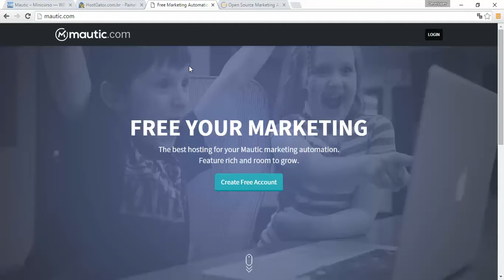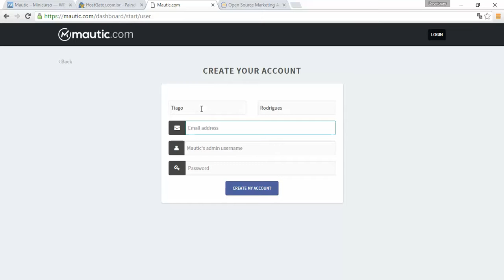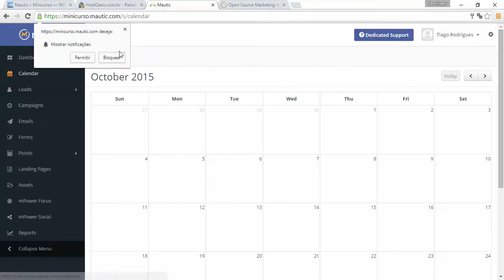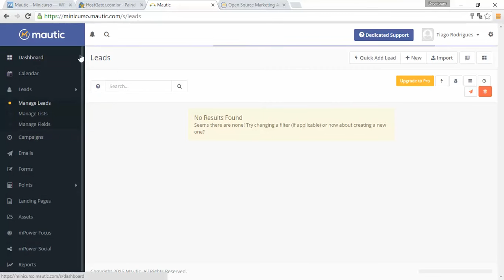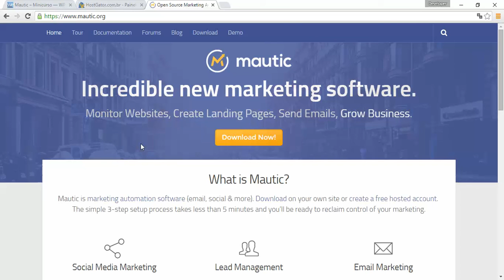Começando com Mautic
Confira a descrição do vídeo!

Deseja aprender a configurar seu próprio VPS?

Bem-vindo ao minicurso de Mautic.

Nessa série de vídeos você vai entender como configurar seu servidor e utilizar essa ferramenta de automação de marketing gratuitamente.